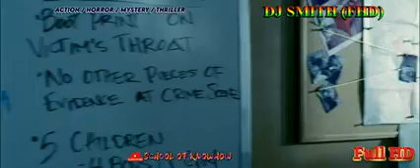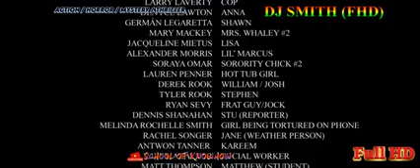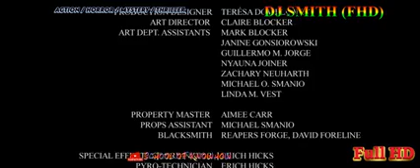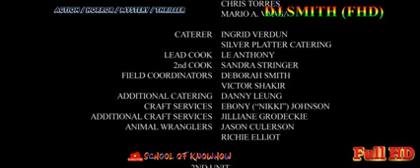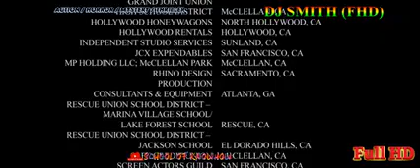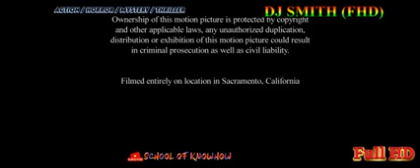DJ SMITH THE TERRIBLE NEWEST JULY 2023